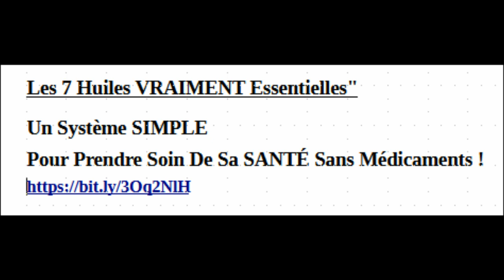LA RUBRIQUE DE MARIE-FRANCOISE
CE LIVRE VOUS ACCOMPAGNERA pour tous les bobos de la vie...